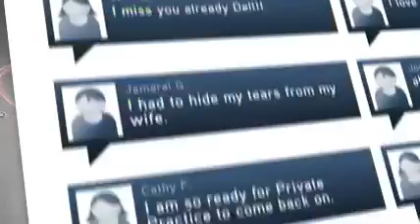Private Practice - Season 4 - abc's Starter kit